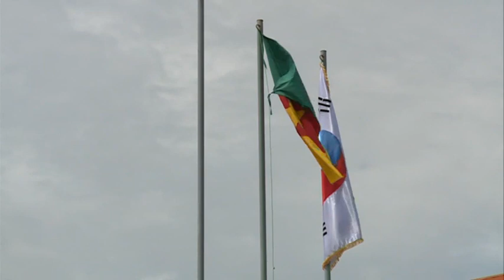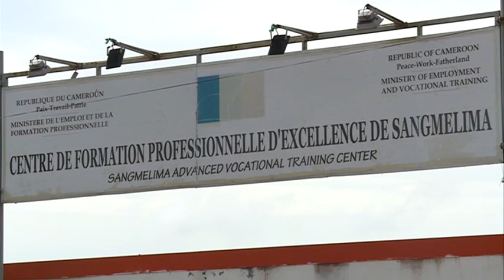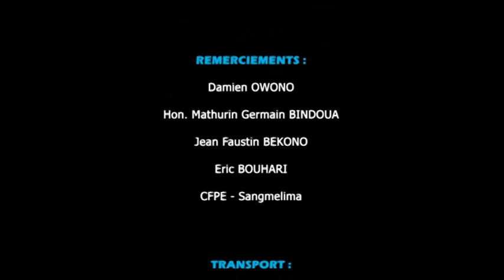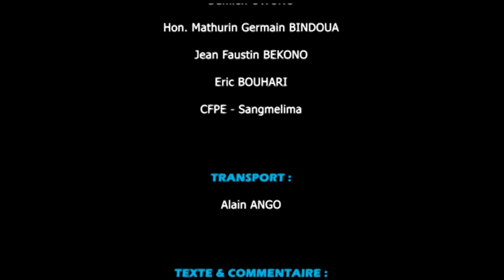LE CENTRE DE FORMATION PROFESSIONNELLE D'EXCELLENCE DE SANGMELIMA